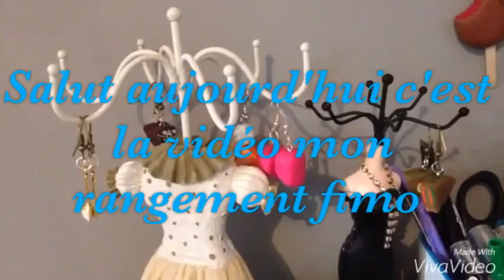Mon rangement Fimo(N°1)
Je vous montre tous mon rangement Fimo,lames,perles...

Bonus:
montage: vivavidéo

j'ai enfin un compte instagram !!! Aller y jeter un coup d'oeil.
Merçi à Tyana Gillesil de m'avoir donné une idée de vidéo.
A plus pour une nouvelle vidéo.
creation des 10 doigts